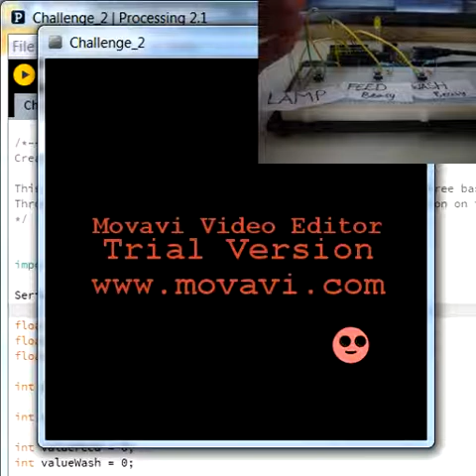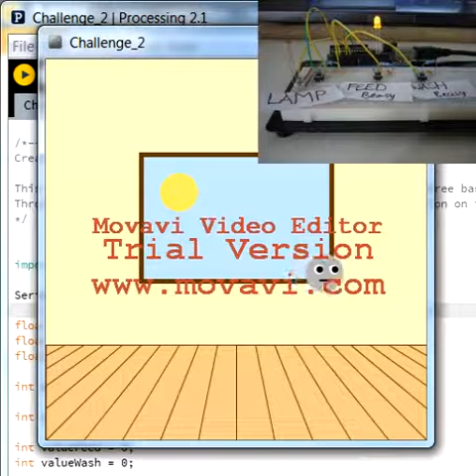Creapro 2013: Beasy, a virtual pet by Emma van Zoelen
What you see on this video is a virtual pet called Beasy. Beasy has three basic needs, hunger, hygiene and fun, which need to be looked after. Also, to make Beasy more realistic, he will live in darkness when there is no light in the room and you will have to put his nightlight on.
To make this possible I used an Arduino and breadboard with a couple of small circuits. There are pushbuttons to put on the nightlight, to feed Beasy and to wash him. There is an LDR which detects the environment lighting, and the nightlight (a LED).
However, in order to keep Beasy happy, you will have to use your computer as well. Through a processing program, you will see what Beasy needs by his appearance. And to make sure he doesn't lack a bit of  fun, you will have to shake him with your mouse when he is bored.
As seen in the video, Beasy will die when you do not treat him well. Giving him too much food is not the only way to kill him, so watch out!

(the paper signs on the breadboard read 'LAMP', 'FEED Beasy' and 'WASH Beasy' from left to right)